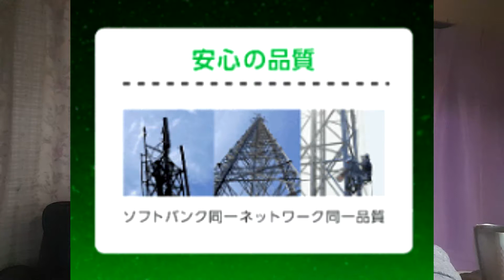【ahamo対抗】新ブランド「SoftBank on LINE」 20GB 月2980円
やっと発表されましたね
※「SoftBank on LINE」の名称はあらためて公表されるので楽しみにしておきましょう

LINE　kamidesu1206

【撮影機器】
『スマホ』
nova lite2　P8lite　iPhone7　GalaxyS5　ARROWS M05
SAMURAIREI

『カメラ』
α55　DSC-HX7V　iVIS HF G10　NEX-5R　DVSA10FHDIR
EX-ZR1700

【編集ソフト】
『Windows』

『MacOS』
iMovie

『iOS』
iMovie　LumaFusion

『Android』
PowerDirector　KineMaster　Cute CUT Pro
VLLO

『ChromeOS』
PowerDirector